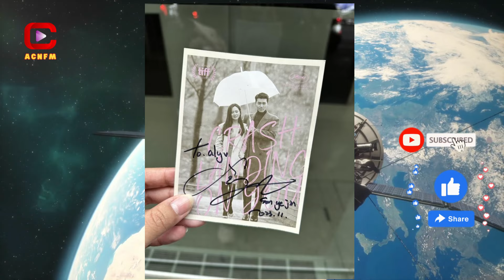Hyun Bin and Son Ye Jin's Secret Baby Photo Leaked? Fans in Frenzy! - ACNFM News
ACNFM - Asian Celebrities News: Son Ye Jin, one of South Korea's most beloved actresses, has enjoyed a prolific career in both film and television. Her ability to create compelling on-screen chemistry with various leading men has significantly contributed to the success of numerous productions. This article explores ten notable films and dramas where Son Ye Jin starred alongside prominent male leads, delving into their on-screen dynamics and the impact of their collaborations.